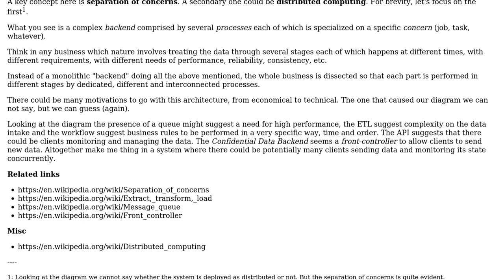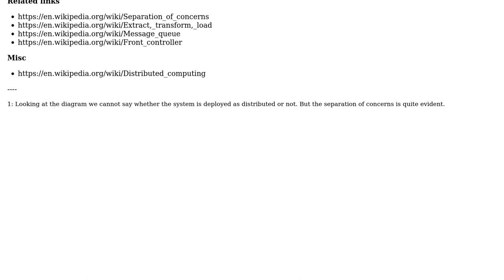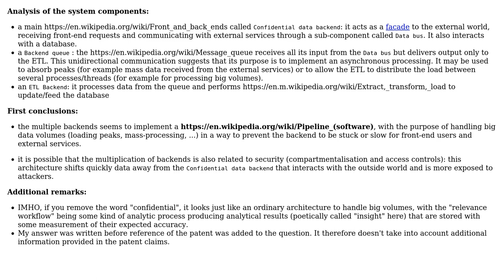Software Engineering: Why are multiple backends in this system? (2 Solutions!!)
Software Engineering: Why are multiple backends in this system?

With thanks & praise to God, and with thanks to the many people who have made this project possible! | Content (except music & images) licensed under CC BY-SA | Music | Images & others | With thanks to user MikiBelavista user Laiv user Christophe and the Stack Exchange Network Trademarks are property of their respective owners. You are responsible for your own actions.